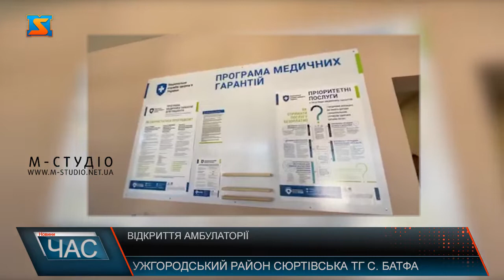Відкриття амбулаторії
Нова  сучасна амбулаторія відкрила свої двері у селі Батфа Сюртівської громади на Ужгородщині. Якісні медичні послуги вже доступні тутешнім. Тут - маніпуляційна, кабінет лікаря, з окремим входом – блок для огляду дітей та кабінет для проведення щеплень. За рік обслуговують дві з половиною тисячі пацієнтів. На  будівництво закладу пішло 20 місяців та 5 мільйонів гривень з державного бюджету і майже 800 тисяч гривень з місцевого. Амбулаторія –один з  52 об’єктів  Закарпаття, які увійшли у  програму  «Доступна медицина», що має на меті розвиток системи охорони здоров’я у сільській місцевості. З них 37 – це нове будівництво, решта – реконструкція. Для її реалізації область отримала майже 364 мільйони гривень.